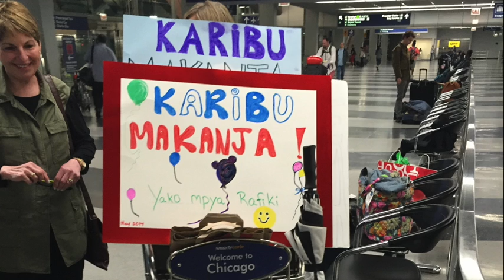Makandja Welcome 5-24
This video is about Makandja Welcome 5-24